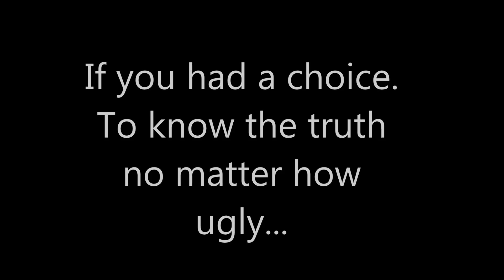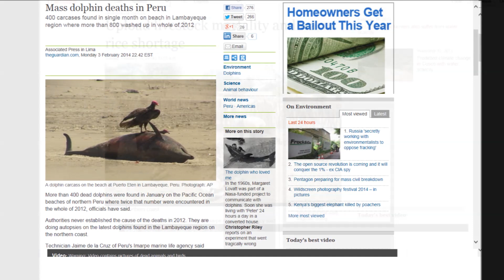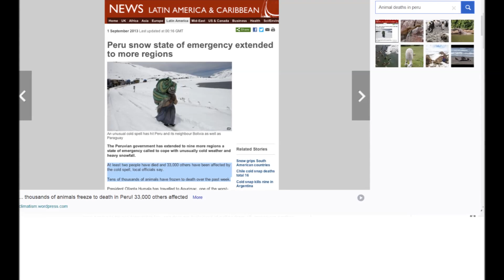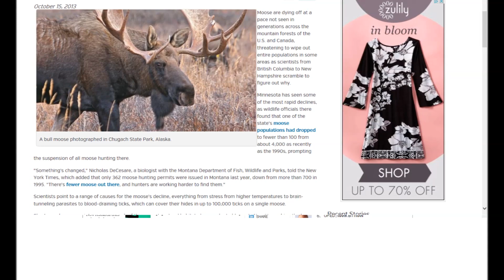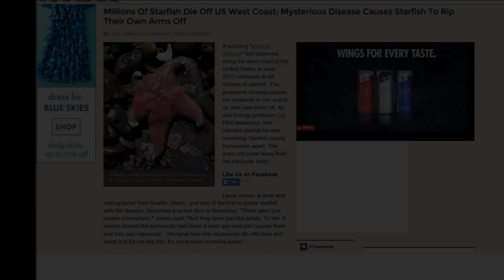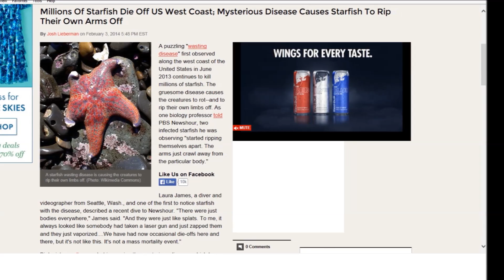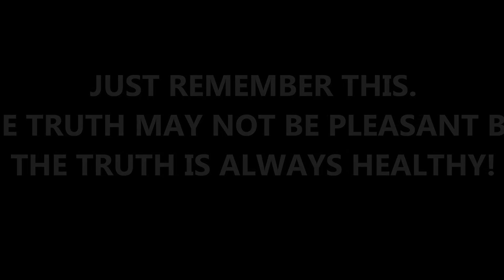Mass Extinction Predicted By Scientists. Now What?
This video aired six days ago. Don't fall asleep listening to Todd.